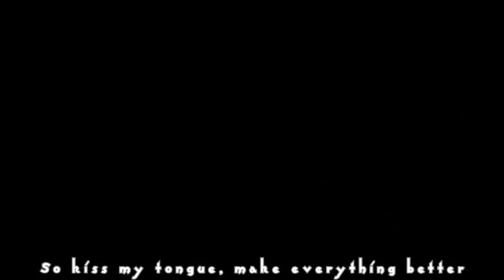【GHOST】 Happy Days (cover) 【Umber】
Me: I gotta stop doing Shay's songs that's all anyone expects of me now I need to branch out I need to-
Shay: Posts WIP of this
Me: !

As you may have read in Shay's description, this song got finished largely in part to me hyping it up so much. It's honestly my favorite of Shay's songs, so obviously I had to cover it.

It turned out... okay. The mix is iffy, I'm still getting used to my new mic.
This song is REALLY hard to sing by the way, between getting the timing right, hitting all those notes, getting the proper intensity and NOT messing up the words, I had a pretty hard time with this.
But screw it, it's posted now. Yay.

Credits:
Song/Video: GHOST
Vocals/Mix/Thumbnail: it meee